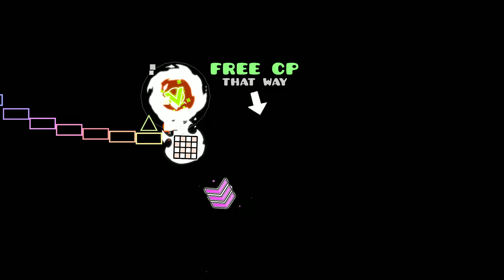"AmazoN" (demon) by ItsAdvyStyles & DanZmeN | Geometry Dash 2.113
AmazoN has very rough around the edges, the design isn't bad at all, but I feel it isn't as good as DanZmeN levels before :(

🔎 Level information:
  ✔️Difficulty: Easy Demon (10★)
  ✔️ID: 56769951
  ✔️Song: Zyzyx - Pixel Jungle (Ravitex remix) by Ravitex.

👉 My menu song: Whirlwind by Jumper.